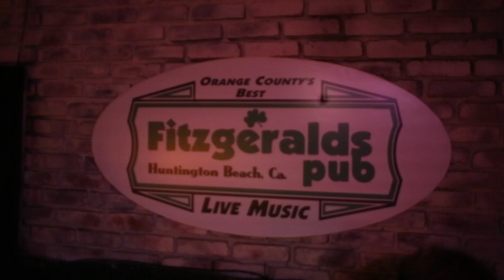Subjectors at Fitzgerald's Irish Pub 6-26-20